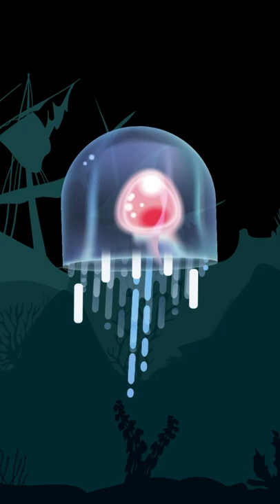Mind-Blowing Fact About Jellyfish